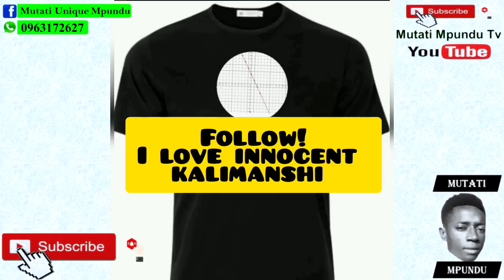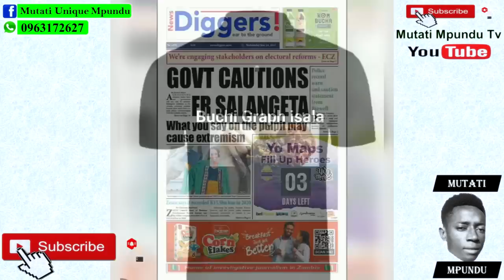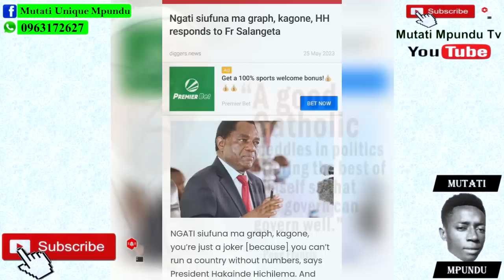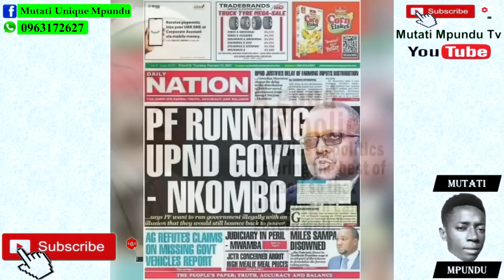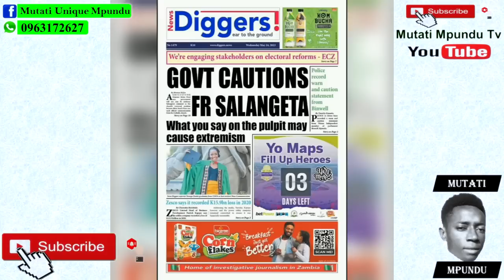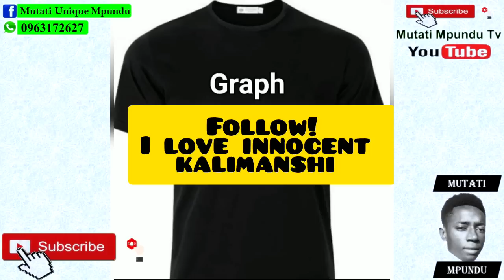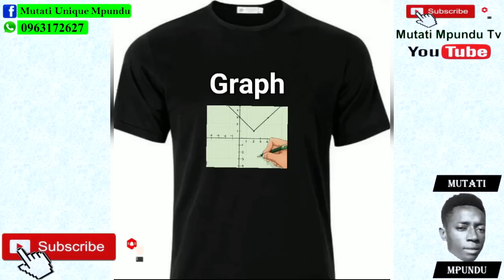From Inside PF. PF Cadres Attack President HH Seer1 “Watch The Entire Video to Get the Whole Thing”